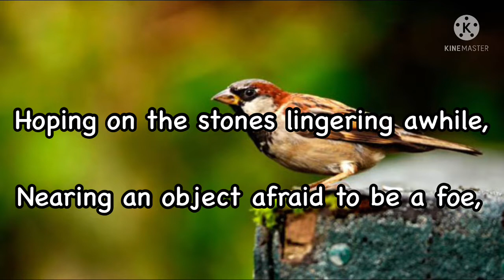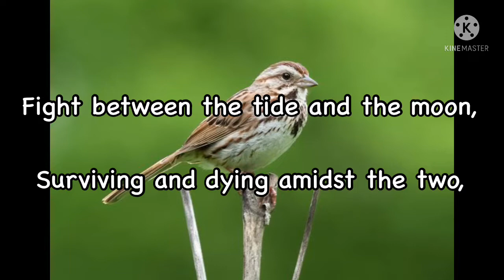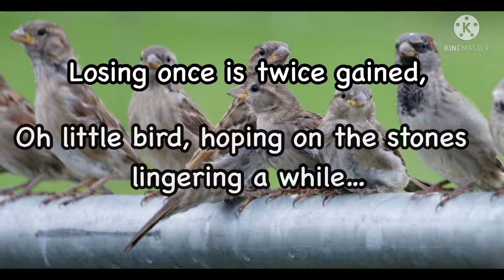A poem on “A LITTLE SPARROW 🐥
This poem is dedicated to the small living birds known as “sparrows”. There are about 140 species of sparrow.They have small bodies and rounded heads.They have extra bone in their tongues which makes the tongue so stiff so that it can hold the seeds.They are carnivores but eat 830 different food varieties.It is easily recognised because it lives very close to humans.They have beautiful voices and their chirping can be heard all over. But the sad part is ,they are under the verge of extinction.Humans hunt them. Development of cell phone towers and latest technologies kill them with their rays. Sparrows lose directions and die on their way. Adulterated food , water and air kills these pour little souls. It’s high time let’s save these little creatures. “Save sparrows, Save nature”